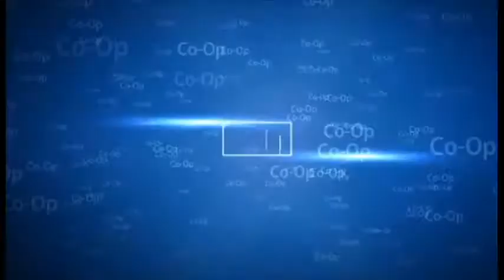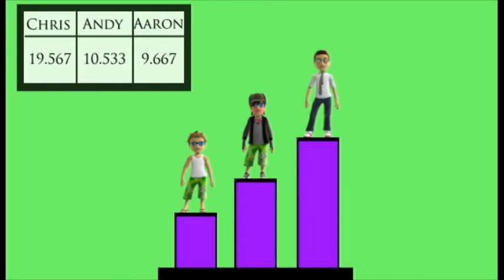Spinning/Racing Competition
Friends from the Universal Gaming Team go together to a local Kid Country... We got really bored and saw a new toy, (It was a platform that uses physics to rotate really fast). Each of us spun 30 times and ran to a bench in the distance to see who still could run.